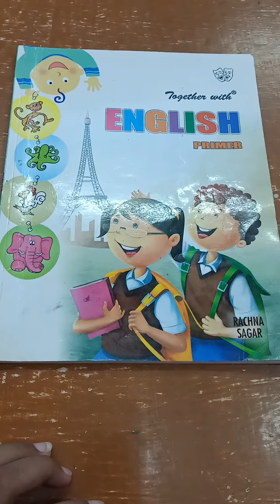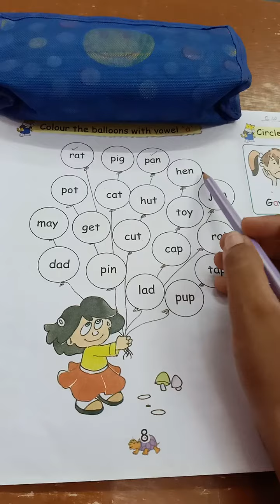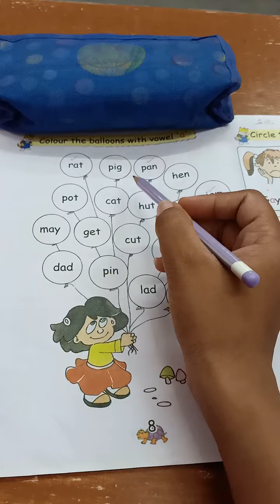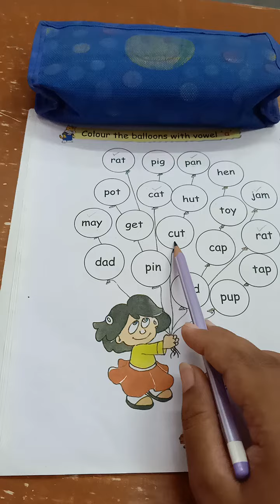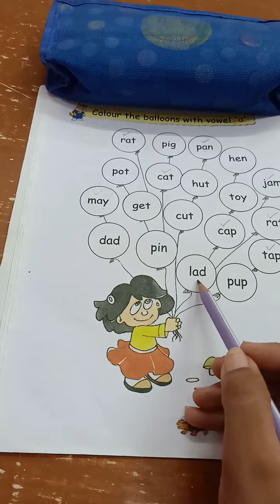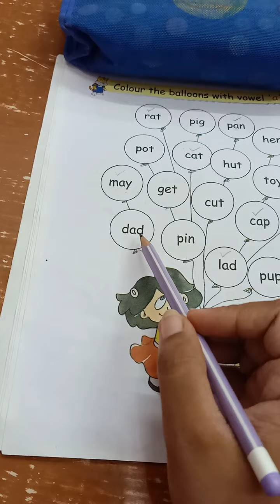STD- LKG, ENGLISH, PG-8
Colour the balloons with vowel a.